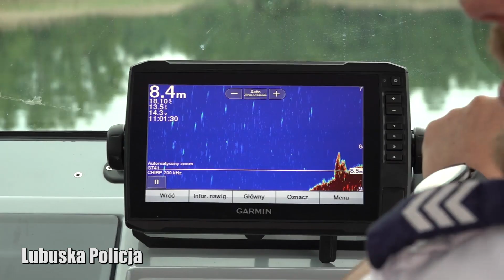Lubuskie patrole wodne Policji już strzegą bezpieczeństwa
Na te chwile czekali wszyscy. Koronawirus w odwrocie, wakacje za pasem, a słupek rtęci wskazuje coraz wyższe temperatury. Nad lubuskimi akwenami już widać wypoczywających. Ich bezpieczeństwa pilnują patrole wodne policjantów, którzy zawsze są gotowi nieść pomoc, kiedy taka potrzeba nastąpi.